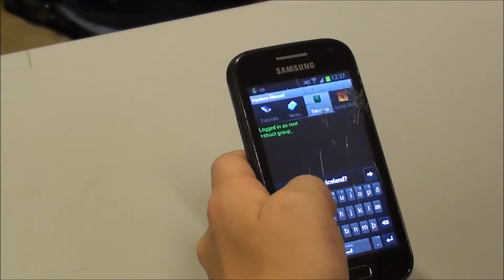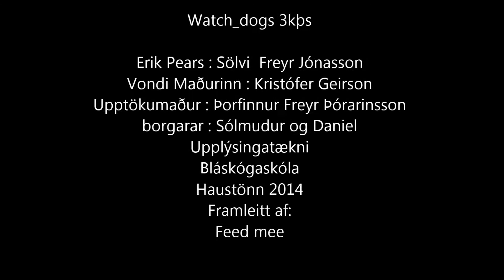Wacht dogs 4